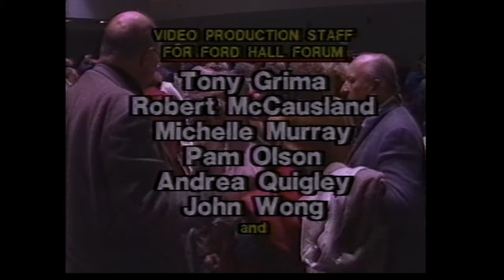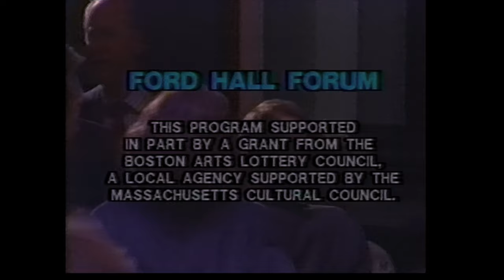David Gergen, "The Clinton Administration: The 1st 100 Days" (Ford Hall Forum, 1993)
"The Clinton Administration: The First 100 Days" - A Ford Hall Forum public lecture and audience Q&A with David Gergen, moderated by Christopher Lydon, April 18, 1993, Blackman Auditorium, Northeastern University, Boston, MA.

For several years in the 1990s, volunteer crews from BNN-TV, Boston's public access TV station, videotaped the Ford Hall Forum's fall and spring lecture series. I served on many of those crews, and from 1994 to 1997 I was the Series Producer.  For most of those years we used a 3-camera production van, recording onto 3/4" videotape. Towards the end, however, we switched over to using just two stand-alone SVHS camcorders.

During the fall 2000 presidential election campaigns, then as BNN-TV's cablecast manager I rebroadcast many of these programs,  packaged as "The Clinton Years: A Retrospective."

Now, with the Forum's kind permission, I've digitized these programs and uploaded them to YouTube.  This Google Doc Spreadsheet - lists these programs in chronological order and links to their YouTube videos.  The tapes that were digitized for this YouTube series were a mix of VHS and SVHS copies, some made on a home VCR from the cablecasts.  Thus, the quality of their video signals varies quite a bit from program to program.

Many thanks to Boston Neighborhood Network and the Ford Hall Forum - their boards, staffs, and volunteers - for their many decades bringing enlightenment to Boston-area residents!

~ Rob McCausland